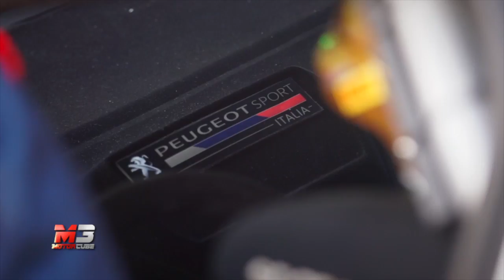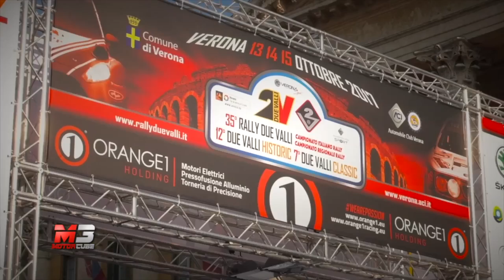NEW PEUGEOT 208 T16 R5 - RALLY DUE VALLI - CAMPIONATO ITALIANO RALLY 2017 - VERONA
Eccoci con la nuova Peugeot 208 T16 R5 a Verona per il Campionato Italiano Rally 2017!